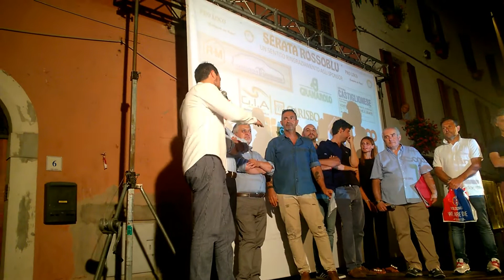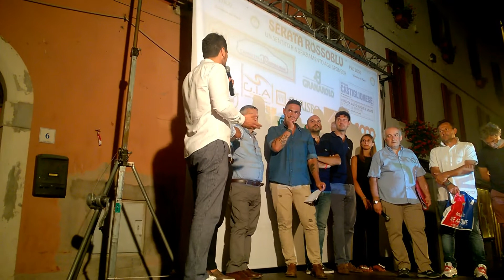Serata Rossoblu 2017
A Castiglione dei Pepoli, una piazza stracolma accoglie il mister del Bologna accompagnato da alcuni bomber di una volta. Sembrava una nuova "curva". Curva Castiglione!